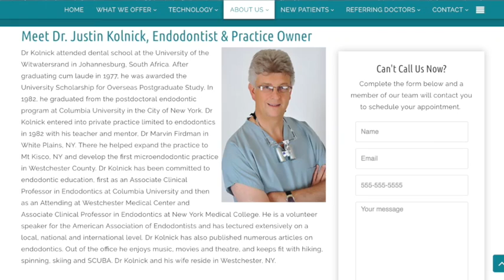703 Advanced Endodontics with Dr. Justin Kolnick : Dentistry Uncensored with Howard Farran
In 1977, Dr. Kolnick received his dental degree, cum laude, from the University of the Witwatersrand, South Africa where he was awarded the Gold Medal of the South African Dental Association.  He was the first graduate of the Dental School to be awarded the prestigious University Scholarship for Overseas Postgraduate Study.  In 1982, he graduated from the postdoctoral endodontic program at Columbia University in the City of New York.

For the past 36 years, Dr. Kolnick has been in private practice limited to endodontics in Westchester County, New York. His practice, Advanced Endodontics of Westchester, has four office locations and includes two partners and four associates and is dedicated to fostering excellence in endodontics through education and the incorporation of the latest technology. In 2008, Advanced Endodontics of Westchester became the first laser-assisted endodontic practice in Westchester and in 2009 incorporated Cone Beam CT into all offices. In 2011, Dr. Kolnick created The Endodontic Microsurgery Group, dedicated to performing endodontic microsurgery in a unique, state-of-the-art facility designed specifically for endodontic microsurgery and sedation.

Dr. Kolnick has been committed to endodontic education, first as an Associate Clinical Professor in Endodontics at Columbia University and then as an Attending at Westchester Medical Center and an Associate Clinical Professor in Endodontics at New York Medical College.  Although he no longer holds these positions, he is currently a visiting lecturer in several graduate endodontic programs and continues to lecture extensively on a local, national and international level and has published several articles on endodontics.